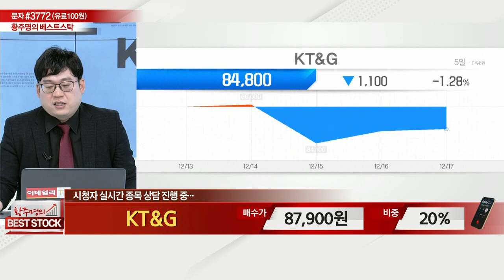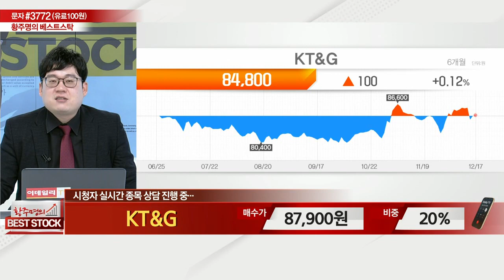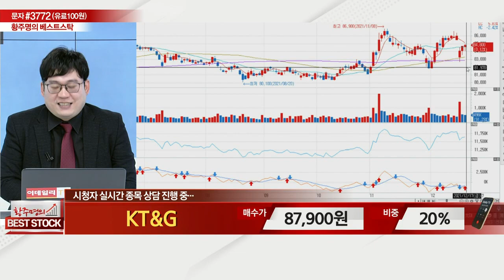KT&G(033780)_종목 상담_황주명의 베스트 스탁 (20211218)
# 종목 상담: KT&G(033780)